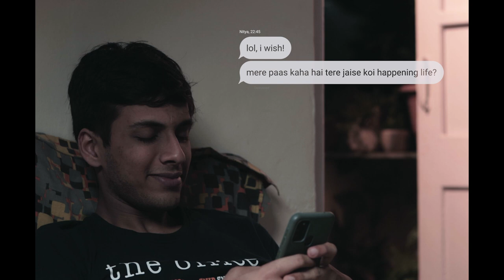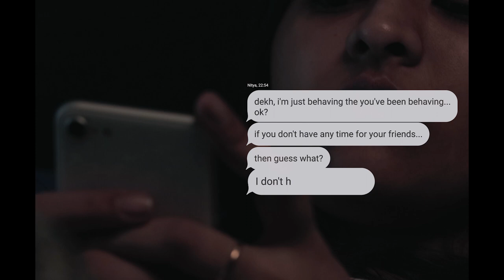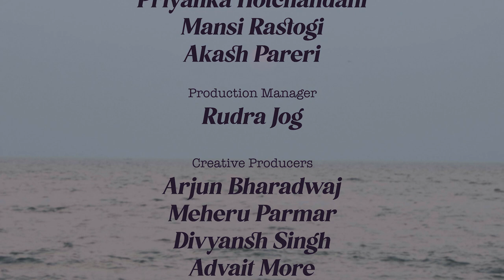Waves on the Sand | A House of Doshi Production | Short Film | Vaishnavi Patil, Atharva Chaturvedi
Two friends meet one last time as they find themselves heading onto different paths in life!

 Mehul Doshi

Starring
 - Vaishnavi Patil
, Atharva Chaturvedi
, Aryan Ughade

Special Thanks
 - Mr. Sharad Patil
, Mrs. Hema Patil

 - Advait More

Sound & Music Supervision
 - Meheru Parmar

Editor & DI Colorist
 - Divyansh Singh

Asst. Directors
 - Priyanka Hotchandani
, Mansi Rastogi
, Akash Pareri

Production Manager
 - Rudra Jog

Creative Producers
 - Arjun Bharadwaj
, Meheru Parmar
, Divyansh Singh
, Advait More

Trailer Edit & Music Design
 - Arjun Bharadwaj

Produced by
 Mehul Doshi

Waves on the Sand

A House of Doshi Production

A Mehul Doshi Film.